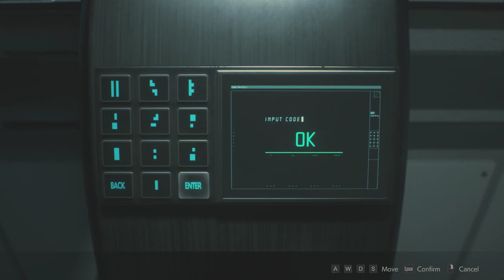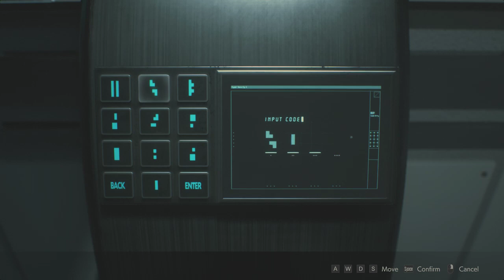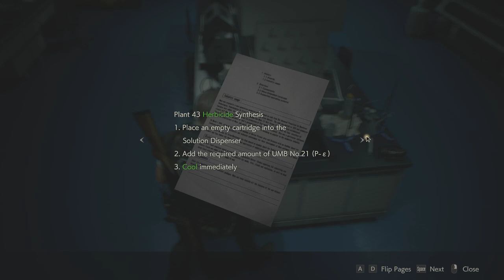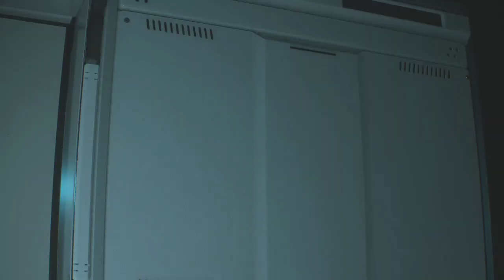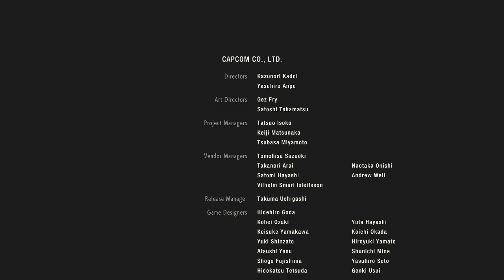[GG] Resident Evil 2 Remake : Leon A : Ending A: ถล่่มแล็ป แล้วหนีออกจากเมือง เพื่อฉากจบที่่งดงามมม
มาถึงพาทสุดท้ายของเส้นทาง Leon A แล้วครับ จริงๆถ้าเล่นแบบเอาจริงเอาจังนี่ จบไวเหมือนกันนะเกมนี้ 555+ อ่ะ ก็เจอกันใหม่ในเส้นทาง Clair B ครับ ขอให้ดูคลิปอย่างสนุกสนานครับ หรือไม่สนุกก็ไม่่ว่ากัน แต่ผมนี่โคตรมันส์เลยละ lol
GuG Social Profile .
• PC Gaming •
CPU : I7-6700k
M/B : Z170x gaming 7
RAM : 16 gb
VGA :  GTX 980 ti
• Gaming Gears •
Headset : 7.1 Strix DSP
Microphone : Razer seiren
Keyboard : Razer Blackwidow Stealth
Mouse :
Mouse Pad :
Mouse bungee :